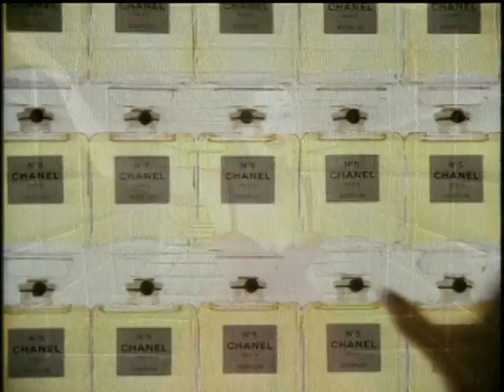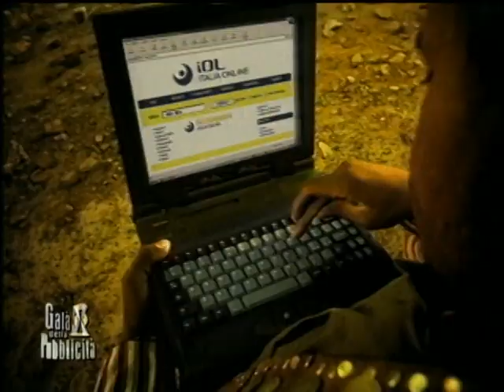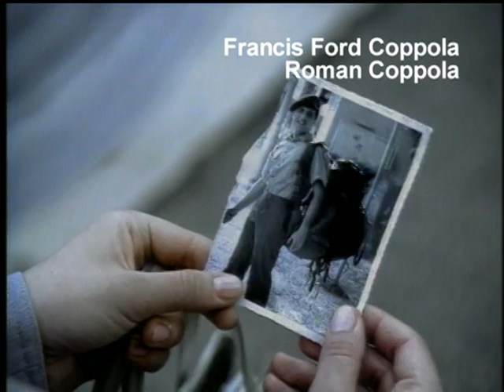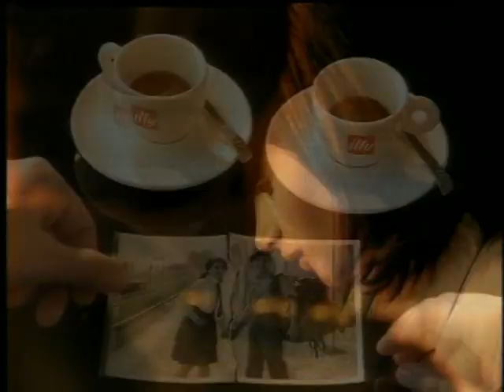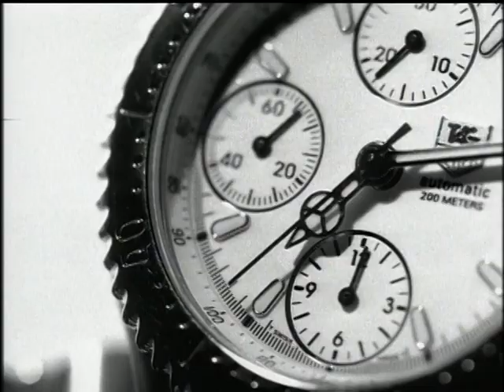The King of Ads 1991 | Part 1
A collection of European T.V. commercials directed by a variety of well-known directors from across Europe and the U.S. Compiled and produced by Jean-Marie Boursicot.

Directed by
Jean-Jacques Beineix
Jean-Marie Boursicot
Jean-Pierre Jeunet
William Klein
Nikita Mikhalkov
Tarsem Singh
Kar-Wai Wong
Gérard Corbiau
Bettina Rheims
Ridley Scott